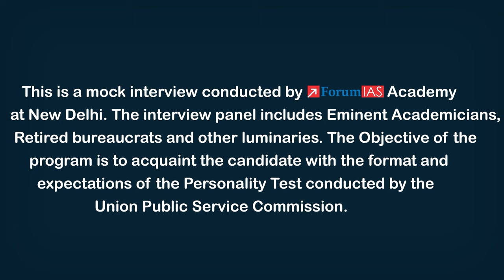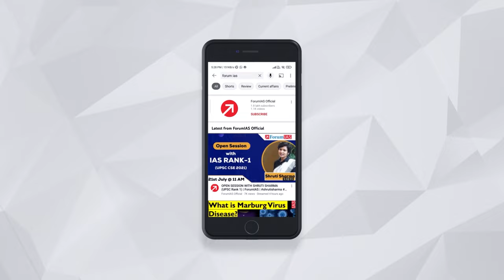Gursimrat Singh | IAS Rank 860 | CSE 2022 | Mock Interview | ForumIAS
Gursimrat Singh hailing from Patiala district in Punjab has secured All India Rank 860 in UPSC Civil Services Exam 2022. He has completed his schooling from Patiala and graduation in MBBS from Govt. Medical College and Rajendra Hospital, Patiala.
ForumIAS extends him heartiest congratulations and wish him good luck for his future endeavours.

1. Tête-à-tête With A Topper 2022
3. Mock Interviews -UPSC 2022
4. One on One Session